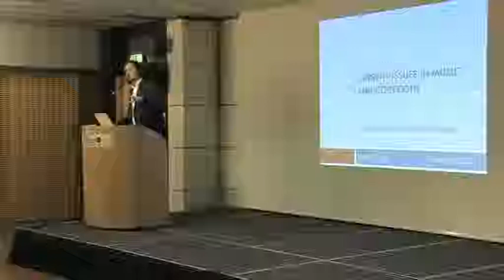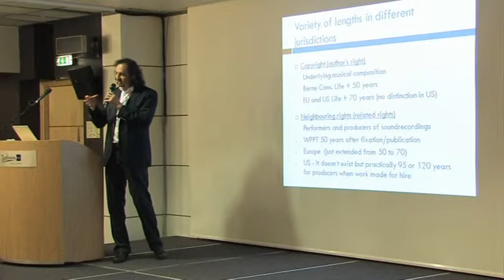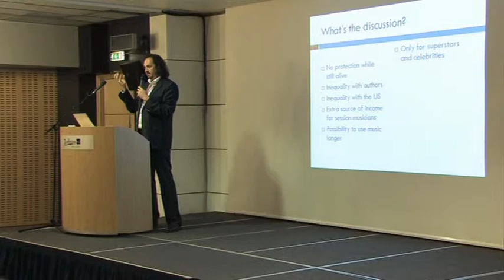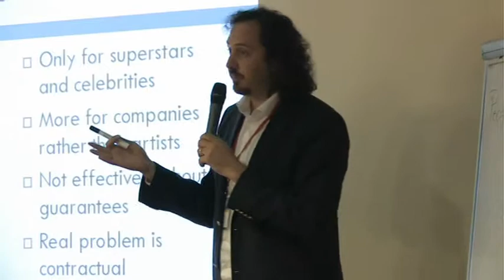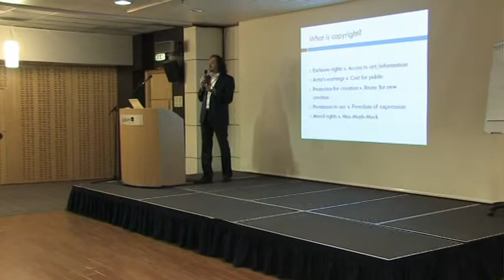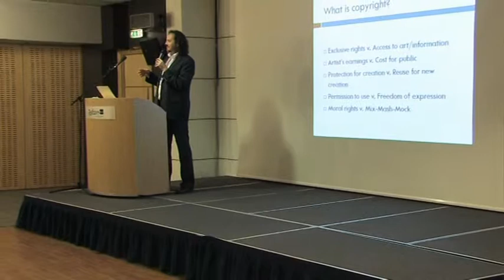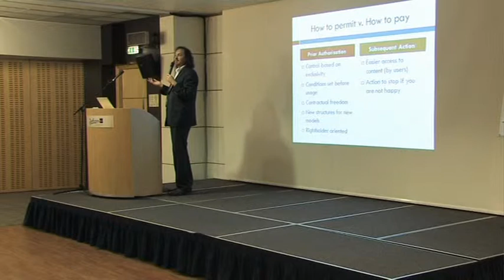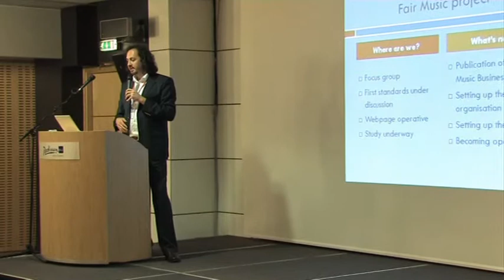Workshop on Intellectual Property Rights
4th IMC World Forum on Music.

Burak Özgen.

September 28, 2011, Tallinn, Estonia.